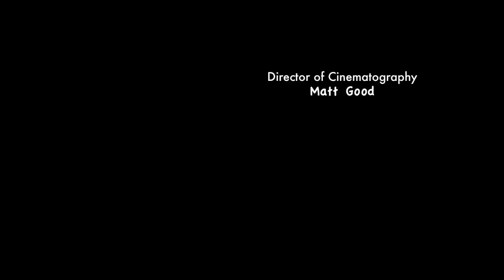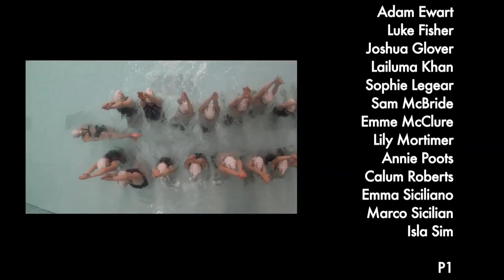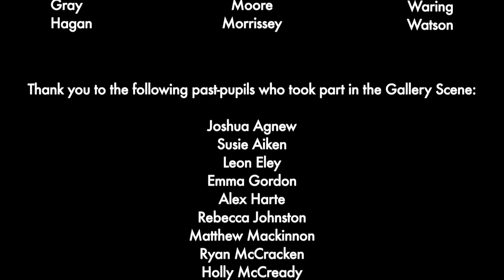[OFFICIAL] FSL Prep 'MiniDUB'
Friends' School Lisburn Preparatory Department presents 'MiniDUB'

Directed & Produced by Alison Johnston & Clare Monteith
Director of Cinematography: Matt Good